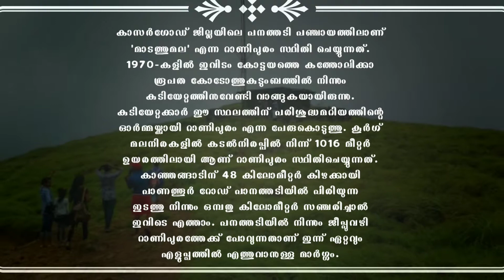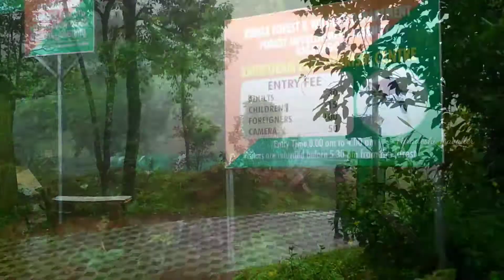Ranipuram, Kannur & Kasargod through the third eye, Part-7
കാസർഗോഡ് ജില്ലയിലെ പനത്തടി പഞ്ചായത്തിലാണ് റാണിപുരം എന്ന മാടത്തുമല സ്ഥിതി ചെയ്യുന്നത്. 1970-കളിൽ കോട്ടയത്തെ കത്തോലിക്കാ രൂപത കോടോത്തുകുടുംബത്തിൽ നിന്നും കുടിയേറ്റത്തിനുവേണ്ടി വാങ്ങുകയായിരുന്നു ഈ മലപ്രദേശം.കുടിയേറ്റക്കാർ ഈ സ്ഥലത്തിന് പരിശുദ്ധമറിയത്തിന്റെ ഓർമ്മയ്ക്കായി റാണിപുരം എന്ന പേരുകൊടുത്തു. ഇന്ന് റാണിപുരത്തെ ജനസംഖ്യയുടെ ഒരു വലിയ ഭാഗം മറാത്തികളാണ്. മുൻപ് വടക്കുനിന്നും കുടിയേറിപ്പാർത്തവരുടെ പിന്മുറക്കാരാണ് ഇവർ. കൂർഗ് മലനിരകളിൽ കടൽനിരപ്പിൽ നിന്ന് 1016 മീറ്റർ ഉയരത്തിലായി ആണ് റാണിപുരം കൊടുമുടി സ്ഥിതിചെയ്യുന്നത്. കാഞ്ഞങ്ങാടിന് 48 കിലോമീറ്റർ കിഴക്കായി പാണത്തൂർ റോഡ് പാനത്തടിയിൽ പിരിയുന്ന ഇടത്തു നിന്നും ഒമ്പതു കിലോമീറ്റർ അകലെയാണ് റാണിപുരത്തിന്റെ സ്ഥാനം. പനത്താടിയിൽ നിന്ന് ജീപ്പു മാർഗ്ഗം റാണിപുരത്തെത്താം

മറ്റ് അനുബന്ധ വീഡിയോ പാർട്ടുകൾ